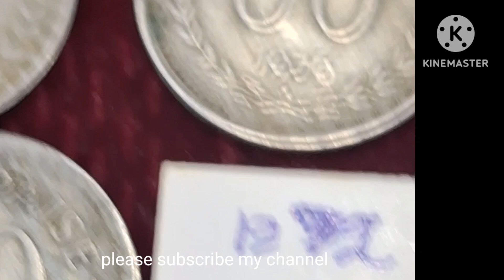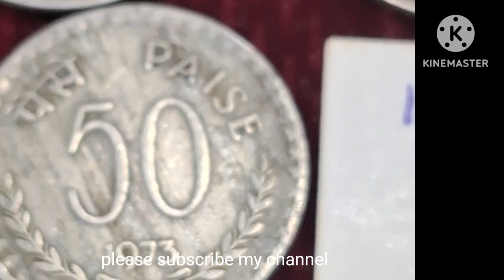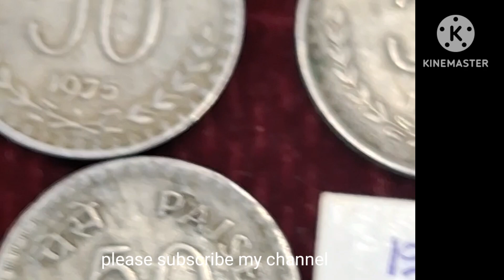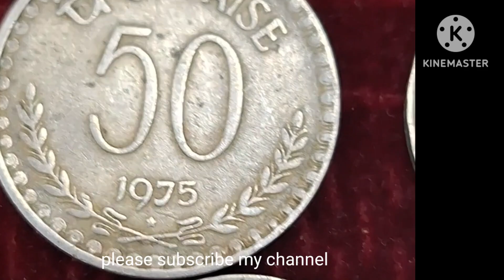Best collection 50 pisa coin, value..........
Best collection Buy 50 paisa value.